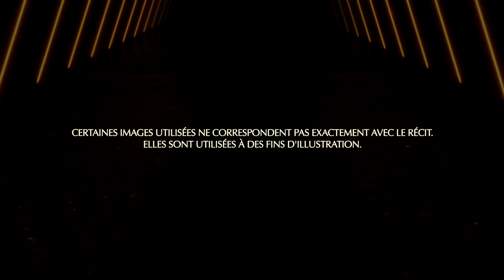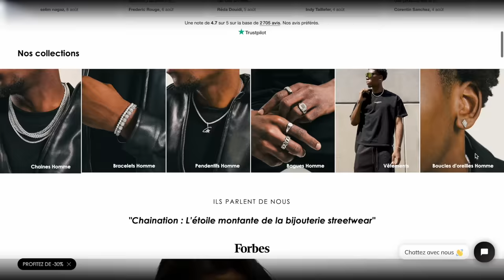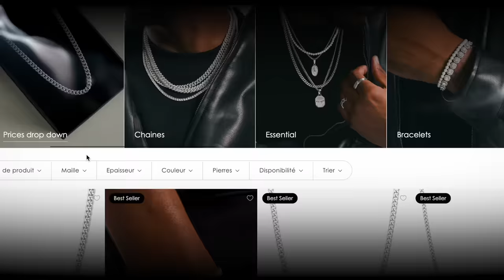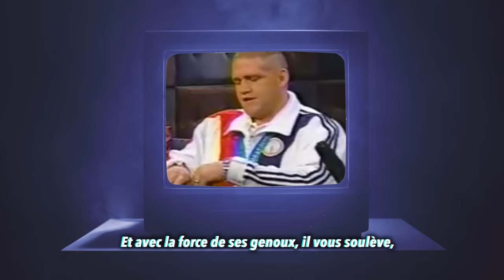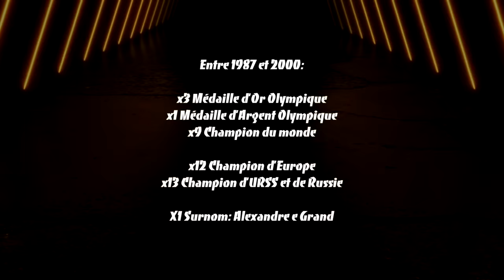🩸L'athlète qui a TERRORISÉ les Jeux Olympiques.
Profitez de -15% sur le site de Chaination avec le code CDF15 via ce lien

Épisode 7 - Contes de Sport

ALEKSANDR KARELIN 🇷🇺